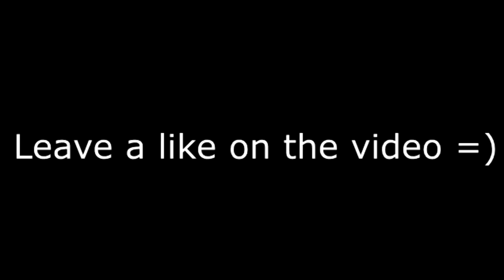FIRST TIME HEARING- RUN DMC - It's Tricky (Official Video) REACTION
PSN
 HotboyAhmad